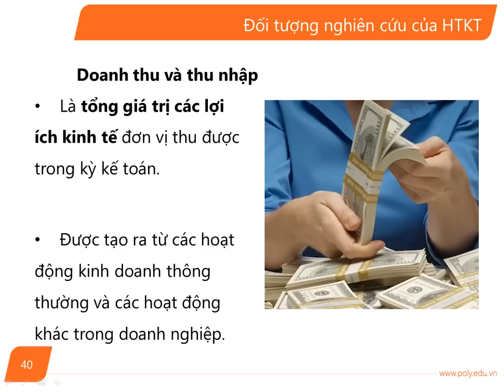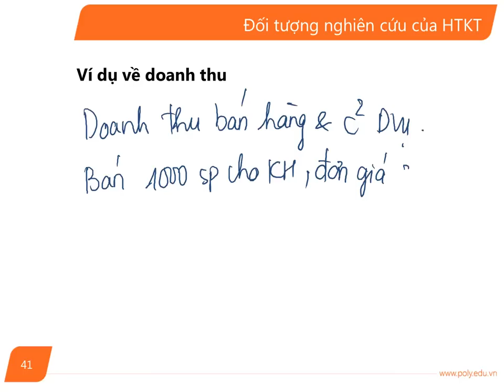[FPT Polytechnic] Nguyên Lý Kế Toán -- Bài 3 (Phần 13)